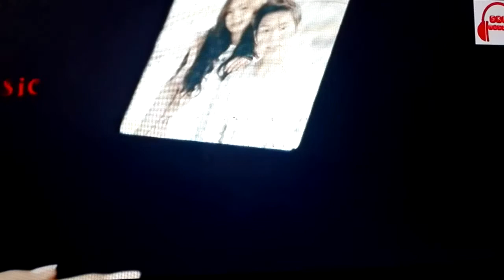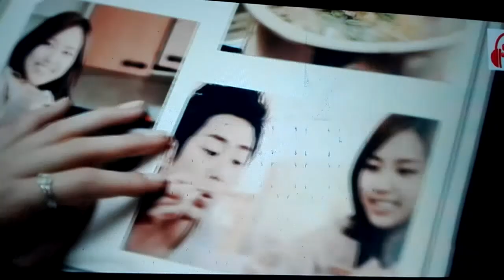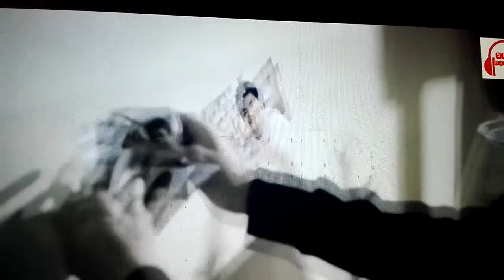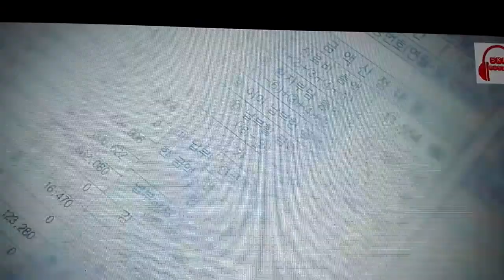Zaroori tha new chinese best mix version Hd 2015